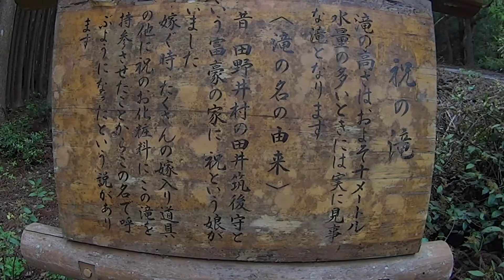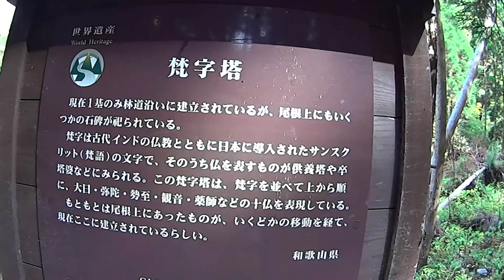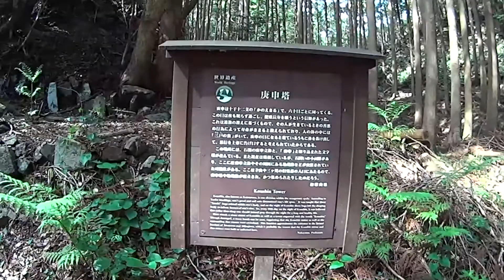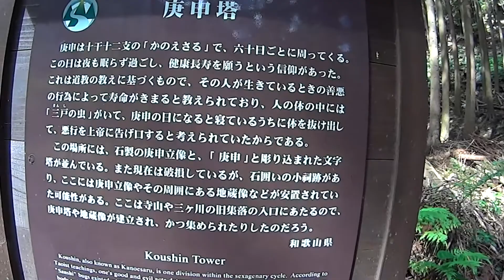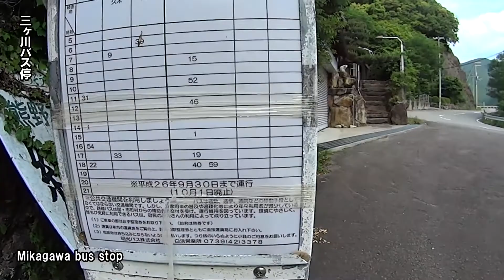熊野古道 大辺路 歩き旅08「祝の滝→三ヶ川バス停」Kumano Kodo Ohech Travel on foot08 Kumano Kodo Shuku no Taki→Mikagawa bus